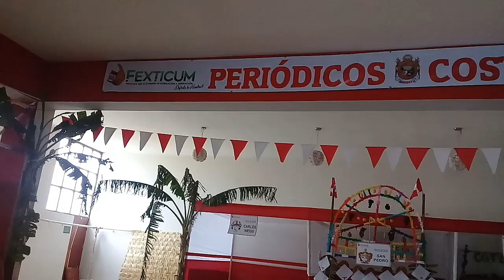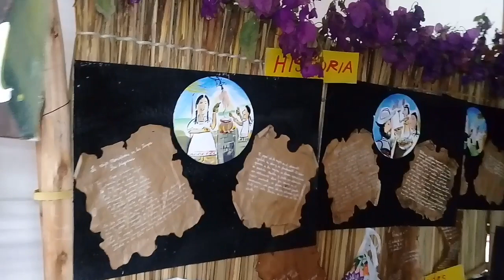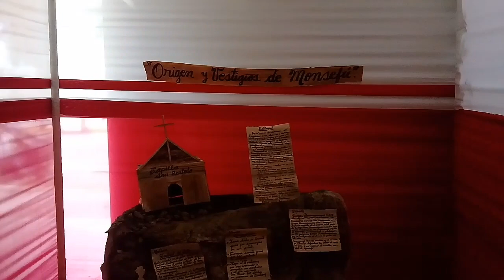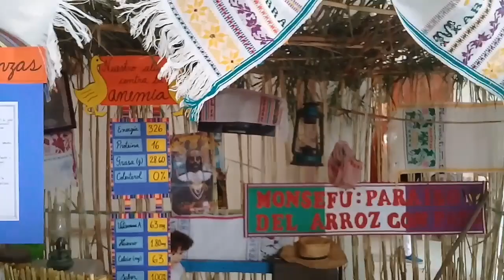FEXTICUM /Monsefú 2019 /Periódicos costumbristas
El FEXTICUM (Feria de Exposiciones Típicos Culturales de Monsefú) es una de las fiestas más importantes de la región Lambayeque, incluida dentro del Calendario Turístico Nacional del Perú y celebrada durante las Fiestas Patrias.